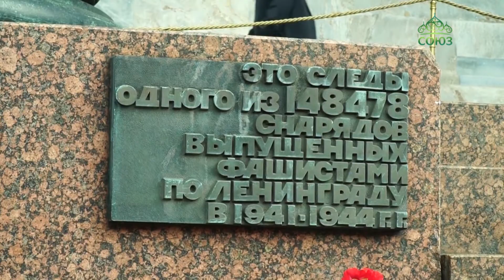Митрополит Варсонофий совершил Божественную литургию в Исаакиевском соборе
Митрополит Варсонофий, Санкт-Петербургский и Ладожский, совершил Божественную литургию в Исаакиевском соборе. Его Высокопреосвященству сослужили епископ Петергофский Силуан, схиархимандрит Илий (Ноздрин). В этот день отмечается 78-я годовщина начала блокады. За богослужением священники м прихожане особо молились о упокоении погибших защитников и граждан города.